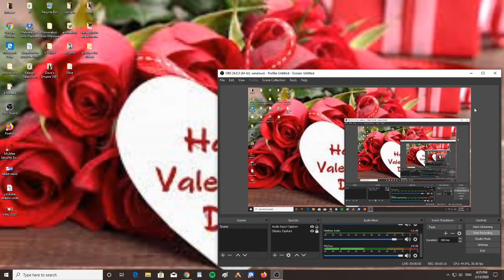Happy Valentine's Day Guys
Wishing everyone out there a Happy Valentine's Day! Hope you guys have a beautiful day! Much love from my Channel.